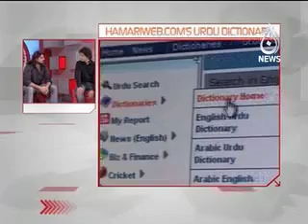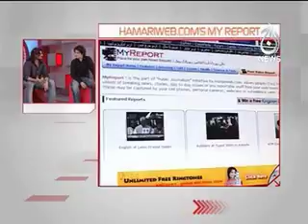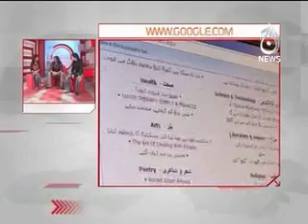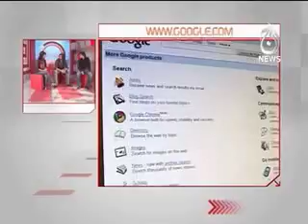CAD Ep # 8 Seg 3 Default MPEG 4